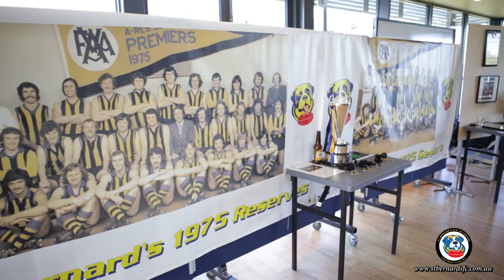St. Bernard's Old Collegians Football Club (2015)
Montage of the Club's 2015 Premiership Season in the VAFA.